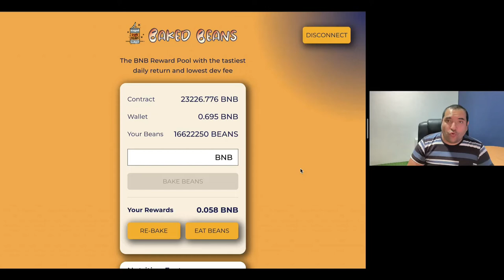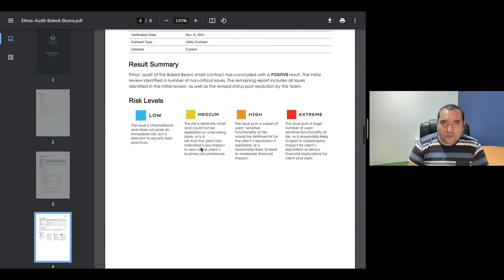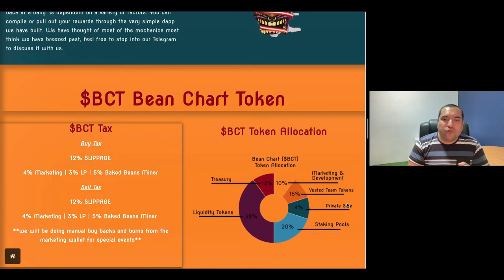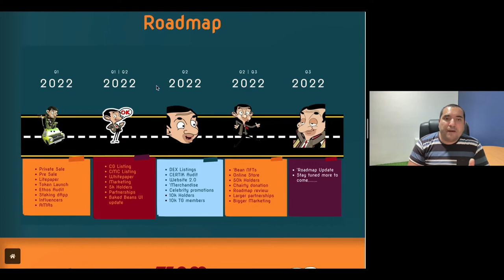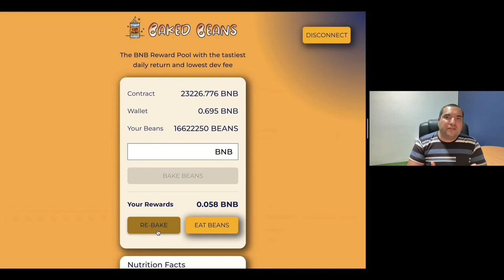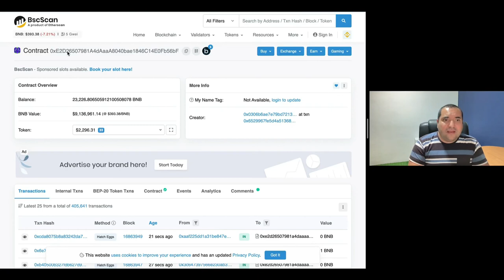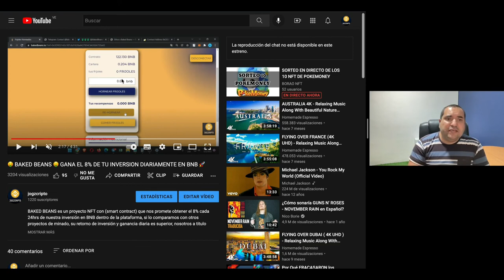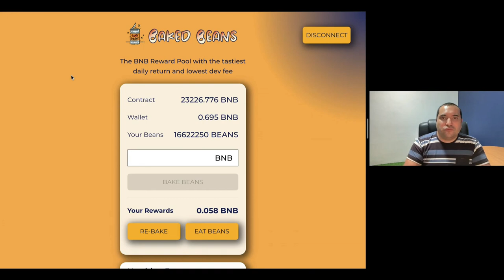🚀 BAKED BEANS 🚀 GANA EN BNB ENTRE 4% AL 8% DIARIO, INVIERTE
Te dejaremos los links de diferentes opciones para que inviertas online y pongas a trabajar tu dinero, nosotros estamos invirtiendo en cada una de ellas. te recomiendo te registres en todas, y inviertas el minimo para que vayas viendo como funciona, cuando sientas ya tendras muchas inversiones y diferentes fuentes de ingresos. si empiezas con el minimo mes a mes subira tu inversion. ya cuando veas que va bien, puedes agregar mas inversion.

✅Invierte en Attiora!! Rentabiliad del 1% al 5.1% diario

✅Invierte en Investor Dice!!! Rentabilidad del 0.55% al 1.7% diario

✅Invierte en Baked Beans!!! Rentabilidad del 4% al 8% diario